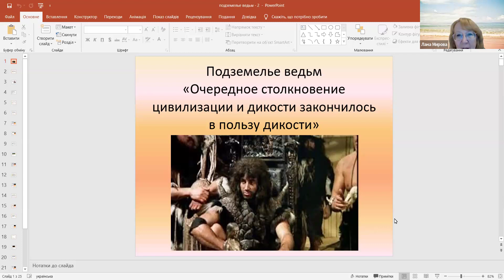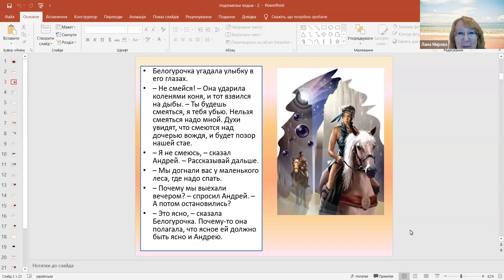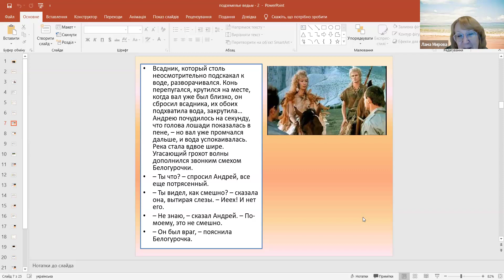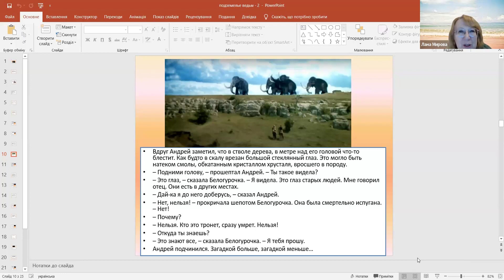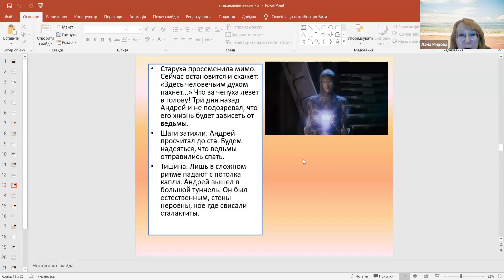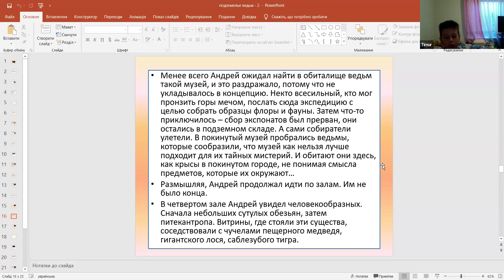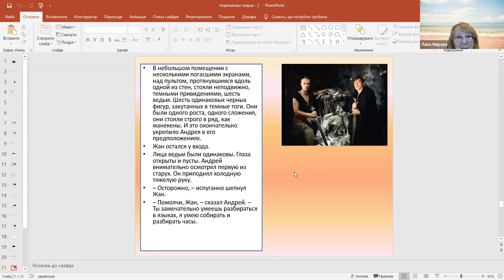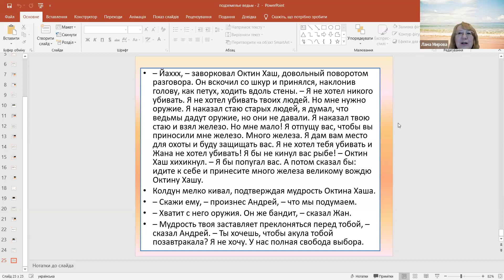"Подземелье Ведьм" Кир Булычёв ч 2 ▶ Классики и фанфики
🍉 «Классики-фанфики»

Дорогие друзья!
Мы начнем разговор про удивительную и интересную книгу Кира Булычева "Подземелье Ведьм".

В мировой литературе было очень много сюжетов про средство, которое может вернуть молодость или подарить бессмертие.

Эликсир жизни, который искали алхимики, - один из ярких примеров этой истории.

Но Кир Булычев приглашает нас посмотреть на эту историю совсем с другой стороны.

Вопрос в том, что такое молодость?

Физика или состояние души?

И насколько это зависит от эликсиров?

Поговорим об этом?